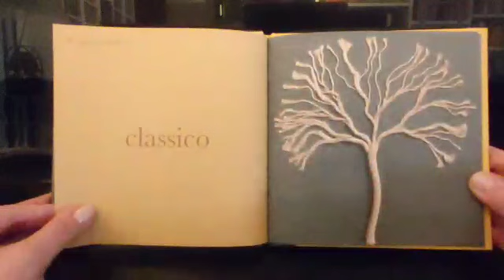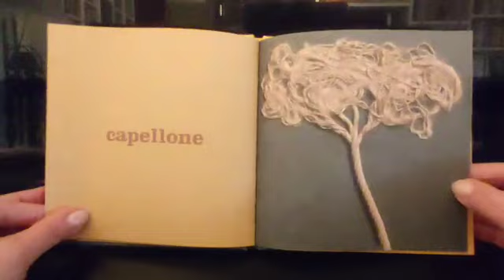SAREMO ALBERI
La maestra Katia legge SAREMO ALBERI